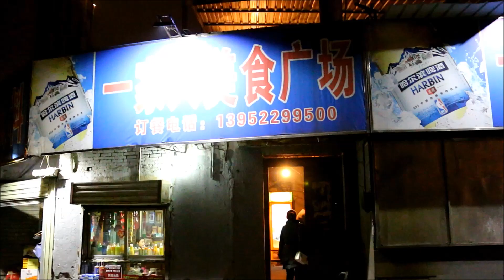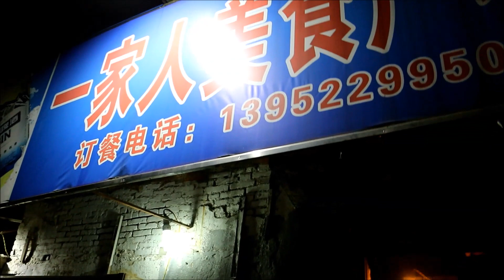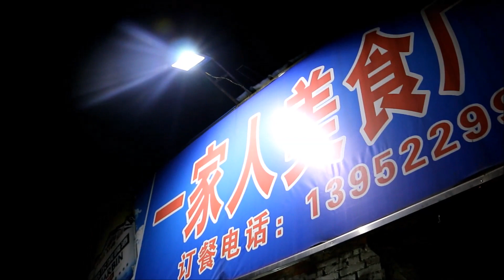중국 쉬저우(서주) 맛집, 온가족 꼬치집(Xuzhou China) - 2015.12.19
이번에 쉬저우에 온 주된 이유는 이 식당 때문입니다. 올해 4월에 와서 먹었을 때 너무 맛있어서 놀랐던 기억이 있습니다. 음식 맛 평균은 합비가 가장 좋지만 단일 식당으로는 쉬저의 이 꼬치 전문점이 가장 좋습니다. 한국에 와서도 간혹 생각날 정도였죠.
이 식당은 쉬저우의 친구가 데려갔습니다. 약간 주저하면서 ‘더티 레스토랑’이라고 했죠. 그러니까 맛은 있지만 지저분해서 좀 그렇다는 뉘앙스였는데, 막상 가보니 대박이었습니다. 원래 꼬치는 별로 안 좋아하는데 여기는 대단히 맛있더군요. 여기는 쪼그려 앉아서 먹어야 하고 확실히 깨끗한 환경은 아닙니다. 그래도 음식이 맛있으니 이 근처에서는 이 집만 유달리 사람이 많습니다.
메뉴는 꼬치 하나이고, 종류는 소고기와 닭, 양 세 가지입니다. 이번에는 소고기가 더 맛있더군요. 숯불에 돌려가면서 익히고 양념은 자기가 선택할 수 있습니다. 거기다 마지막에는 국수를 먹을 수 있는데, 이 국수마저 대단히 맛있습니다. 쉬저우의 중심가에 있어서 접근성도 좋습니다. 쉬저우 기차역에서 택시 타고 10분 정도 걸렸던 거 같습니다.
식당 이름은 대략 whole family라고 하네요. 온가족 꼬치집 정도로 해석할 수 있겠습니다. 여기만큼 맛있는 식당이 외곽에 또 있다고 합니다. 다음에 오면 데려간다고 하는데 또 쉬저우에 갈 지는 모르겠네요.
관련 여행기.